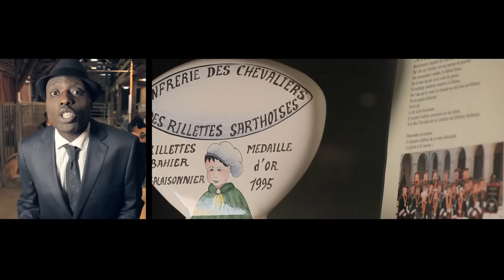Saint-Michel - Les rillettes du Mans (Clip Officiel Full HD)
Soutenez Saint Michel en téléchargeant "Les rillettes du Mans" sur iTunes

Clip" les rillettes du Mans" réalisé par Clarky pour Fish High
co-réalisé par Christian Kiléba
Directeur de photographie : Rousslan Dion
Graphsites ; Roro et Ruben Binda
Animation : Ruben Binda

Producteur exécutif : Michel Bampély pour Urban Music Tour

Saint-Michel présente son nouveau single "Les rillettes du Mans" disponible en téléchargement depuis
le 19 mars sous le label Urban Music Tour.
Twitter, Youtube, Daylimotion et Viméo. Après avoir sorti  "Je crois" en juin 2011, Saint-Michel revient
avec les couleurs de sa ville de prédilection. Depuis 3 ans, il s'est investi dans l'action culturelle en animant
des ateliers d'écriture et en organisant des concerts et des festivals.
"Les rillettes du Mans" est une  sorte de comédie romantique mise en parole et musique par Michel Bampély,
auteur, compositeur et interprète de talent.
Cet titre retrace sa rencontre avec le slam, la chanson française, la ville du Mans avec toute sa diversité et
sa richesse culturelle.

Texte de la chanson "Les rillettes du Mans"

J'ai une drôle de profession, j'suis rillettier
Sachez mademoiselle qu'il n'y a pas de sous métier
Mon père avait une ferme dont je suis l'héritier
J'ai quitté ma province pour rencontrer ma moitié
Mais je ne sais rien des femmes ni de coeur ni de corps !
J'ai passé mon adolescence à élever des porcs
Descendant de paysan je me sens dépaysé
Devant vos yeux ravissants je me me surprends à rêvasser

Bonjour ma chère et tendre mademoiselle Henriette
Je frappe à votre porte pour vous apporter des rillettes
Déjà que c'est dur à mon âge de draguer des fillettes
Si le diable vous emporte moi je lui mets une balayette !

Je vous désire ardemment
Comme une bombe à retardement
Comme une rose vous appartenant
Dans votre appartement
L'amour s'obtient ardûment
Et je n'ai qu'un seul argument
Pour qu'vous m'aimiez éperdument
J'fais les meilleures rillettes du Mans

Ma recette vient de l'ouest
Même si les parisiens me toisent
Je suis fier de mes origines sarthoises
Dans ma ville on m'admire autant qu'on me déteste
Mais dans les concours de rillettes personne ne peut me teste !
Quoi de meilleur qu'une tartine de pain de campagne grillée
Aux rillettes au sel de Guérande hum ! à vous faire crier !
Je vous promet que jamais vous n'oublierez ce goût-là
Rillettes St-Michel labellisées par Jean Claude Boulard

Même quand je boite (de rillettes)
J'écris sur mille feuilles (de rillettes)
Des mots à fleurs de peau (de rillettes)
Qui vous émousse (de rillettes)
Ma chanson Henriette doit
Monter en rillettes de ton
Pesées mes rillettes au poids sont
Démentielles pour des mancelles

Arrière aryenne ! en riant Henriette vous niez, vous y êtes pour rien ? mais niet !
Maria m'a raillé, Marion m'a rayé, muraillé mes rayons de rillettes
Mademoiselle Henriette, l'amour s'obtient ardûment
Dégustez mes rillettes car j'y ai mis tout l'art du Mans